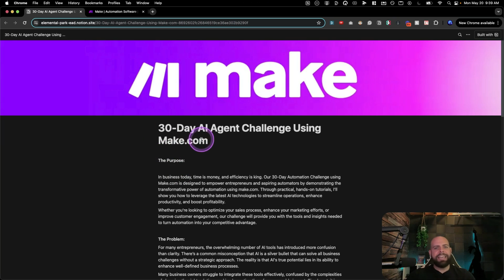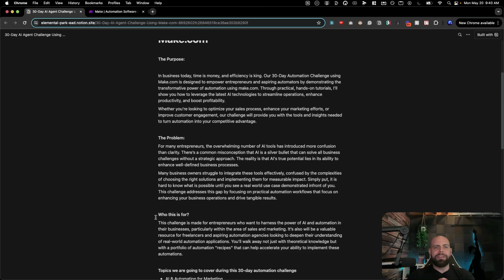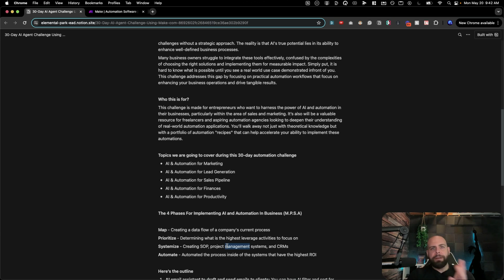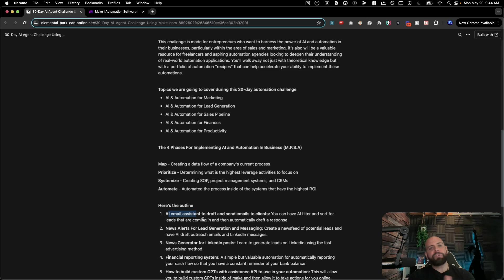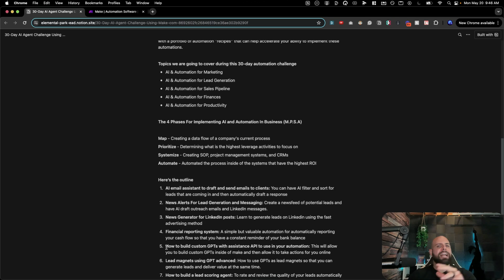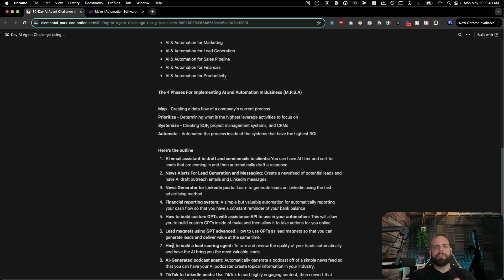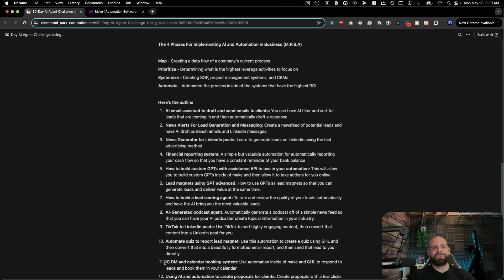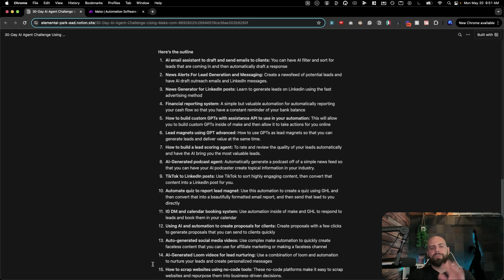Profit & Efficiency - Use AI with Make.com to Transform Your Business! ❘ 30-Day AI Agent Challenge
Welcome to the 30-Day AI Agent Challenge. This intense month-long journey is designed to equip you with the knowledge and tools to harness the power of AI and automation, transforming these technologies into significant revenue streams for your business. Throughout this challenge, you'll discover how to leverage real-world applications of AI agents that cut through the noise and deliver tangible results. We'll dive deep into streamlined, actionable steps to implement high ROI automated solutions using Make.com, specifically tailored for entrepreneurs who are serious about scaling their operations efficiently.
➡️ What sets this series apart is our focus on concise, focused content that avoids the typical fluff found in traditional courses. Here, you'll learn what truly matters for making money through automation. Each video is packed with practical strategies, providing a "cookbook" of automation recipes that save time and generate revenue, not just fancy tech showcases.
We'll explore practical, in-depth tutorials on creating and deploying automation systems that real companies use to thrive. By the end of this series, you'll be able to transform your business with high-impact automation strategies in just 30 days.

This challenge is ideal for entrepreneurs ready to elevate their business with AI, automation newbies seeking to create impactful systems, and agency owners looking to offer cutting-edge automation services. Join us and transform the way you do business with automation that not only saves time but also significantly boosts your bottom line.

💯 Ready to unlock the potential of AI and automation in your business? Take my FREE AI-Automation Assessment today and discover how you can streamline your operations and boost efficiency with a personalized automation plan:

💬 What's the biggest challenge you've faced when trying to implement automation in your business? Share your experiences and let's discuss how AI can simplify and solve these challenges!

*Welcome to the Official YouTube Channel of Dylan J Watkins*

This channel is designed to be your go-to resource for mastering the art of business automation. I'm Dylan, your Chief Automation Officer and human-centric designer dedicated to helping entrepreneurs like you revolutionize their businesses with cutting-edge AI and automation technologies. Dive into our daily content featuring in-depth explorations into AI, automation, product design, and strategic business scaling. Each video is crafted to not only educate but also to provide practical, immediately applicable solutions that address the most manual and costly bottlenecks in your business operations. From initial process mapping and identifying automation opportunities to building, testing, and managing AI-driven systems, our channel covers every step necessary to enhance your workflow and increase efficiency.
➡️ As the CEO of Reality Smash Studios and an experienced immersive technology consultant, I bring a wealth of knowledge and firsthand experience in designing and implementing emerging technology solutions. Whether you're interested in AI training and workshops, custom AI agent development, or generating significant revenue through AI-powered apps, this channel is your ultimate guide.
By subscribing, you’ll gain access to a treasure trove of strategies and processes for scaling your company, proven methods to find product/market fit faster, and coaching that will transform your business operations. Join us on this transformative journey to unlock the full potential of your business with automation and make significant strides towards automated growth and efficiency.

🖥 Explore more about how AI and automation can transform your business!